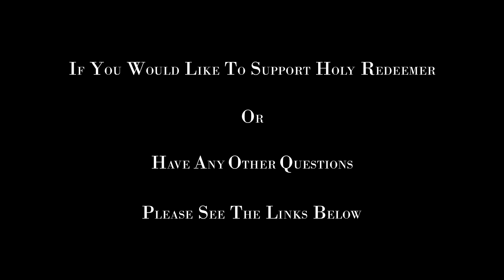Sunday Mass - March 20, 2022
Mass at St. Pius X Church / Holy Redeemer Parish, Saint John, New Brunswick, celebrated by Monsignor Brian Henneberry, VG.